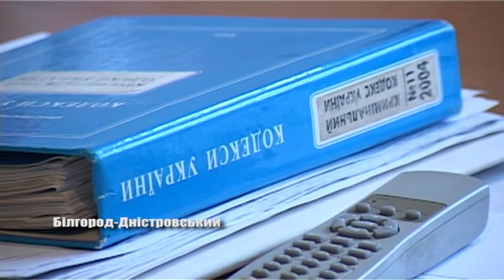Алкоголь у всьому виною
На Білгород-Дністровщині сталися дві резонансні кримінальні події. Нажаль, та що трапилась в районі закінчилась летальним результатом. А в Аккермані двоє чоловіків з вогнепальними пораненнями потрапили на лікарняне ліжко. Та причина одна – алкоголь. Подробиці дивіться далі в сюжеті